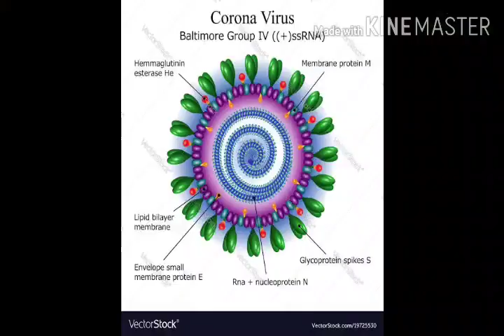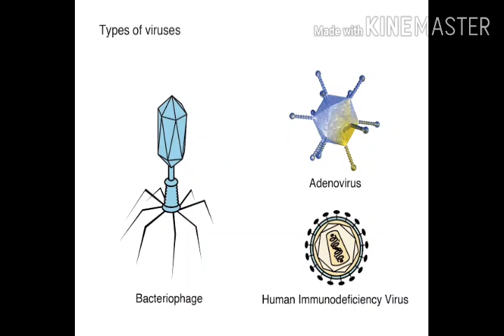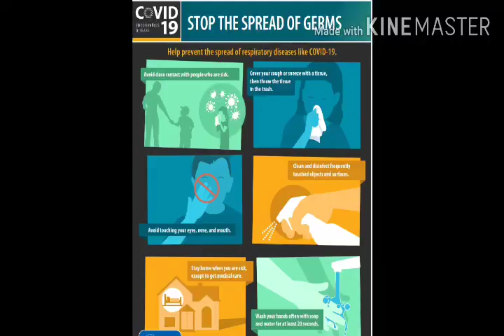How to stop This pandamic Situation